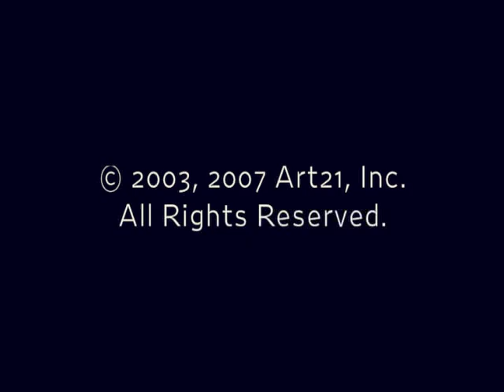Martin Puryear | Art21 | Preview from Season 2 of "Art in the Twenty-First Century" (2003)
Martin Puryear's sculptures—in wood, stone, tar, wire, and various metals—are a marriage of Minimalist logic with traditional ways of making. Puryear's exploration in abstract forms retain vestigial elements of utility from everyday objects found in the world. A form that reoccurs in Puryear's work is the hollow mass, a solid shape with qualities of uncertainty and emptiness.

Martin Puryear is featured in the Season 2 episode "Time" of the Art21 series "Art:21 -- Art in the Twenty-First Century".